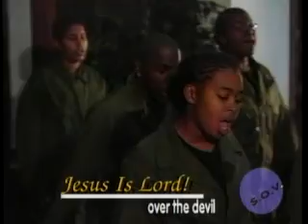Glory Steppers-New Covenant Baptist Church and Miss Teira Church